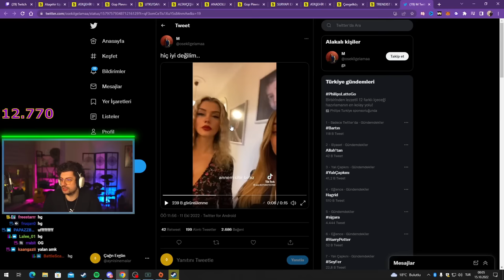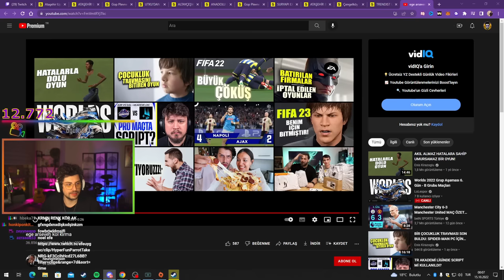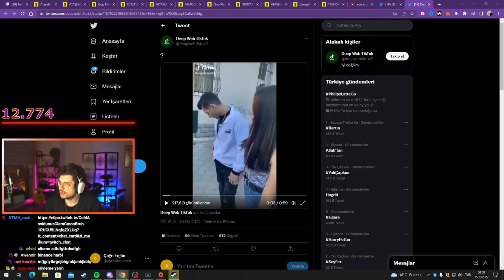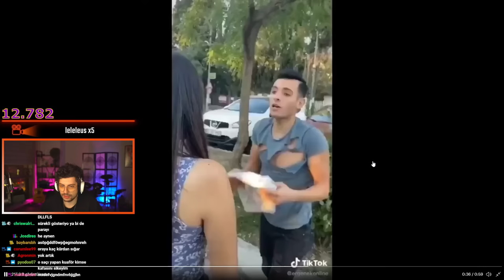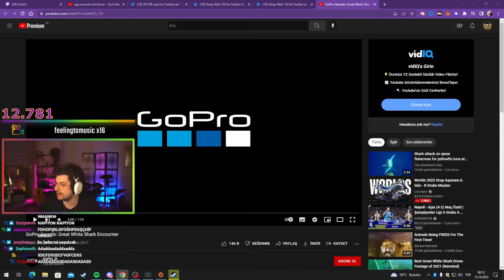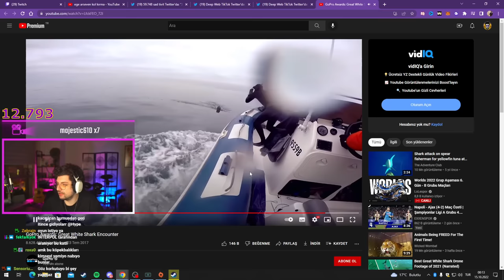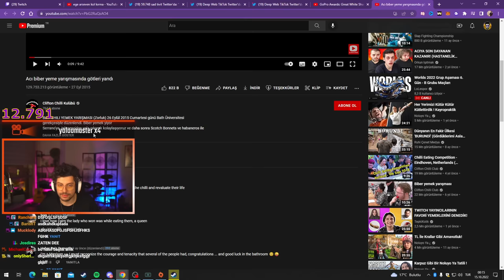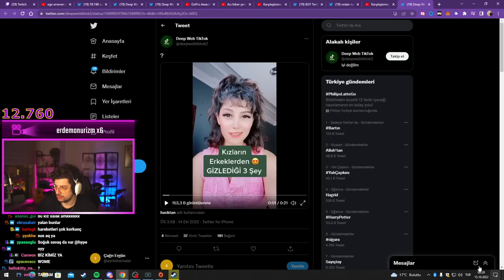HYPE | KATMAN VİDEOLAR #13 | Acı biber yeme yarışmasında götler yandı